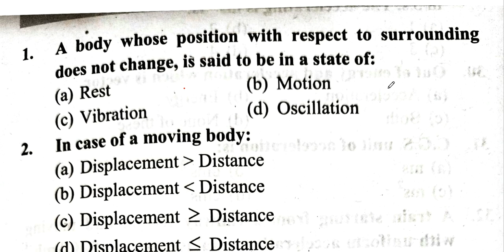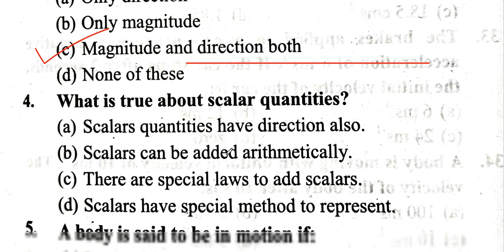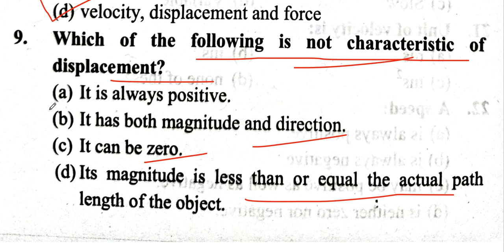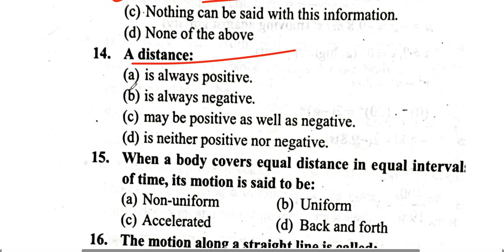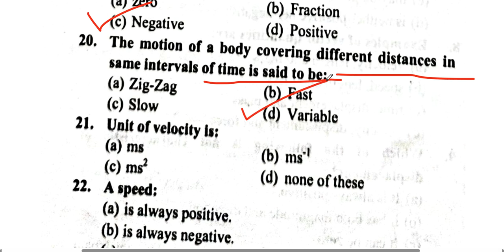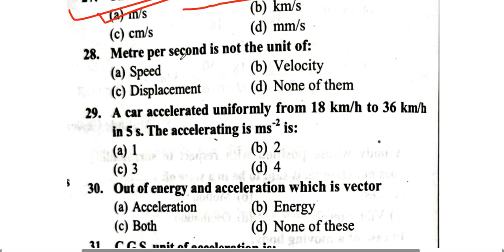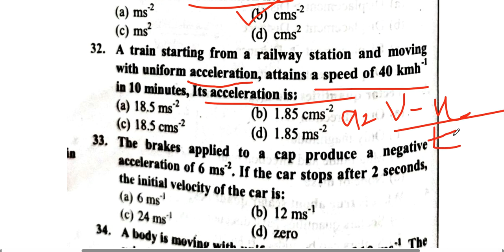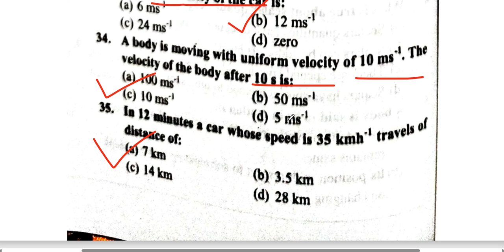BSC NURSING ENTRANCE EXAM 2024 || bsc nursing entrance exam previous year question papers solved